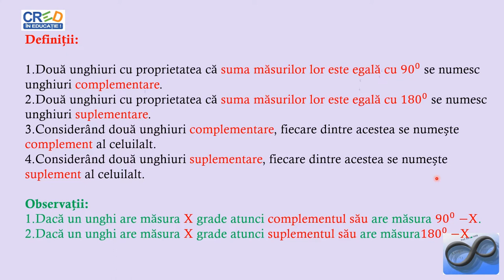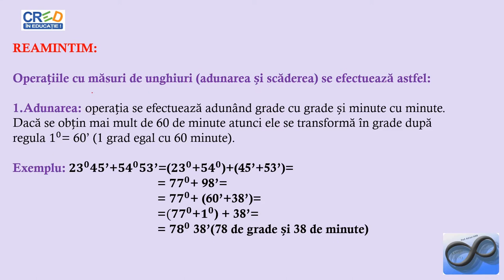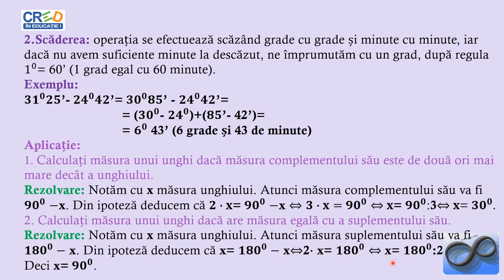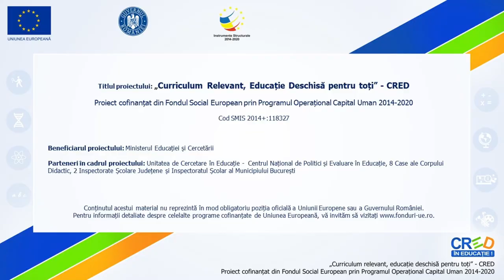Unghiuri complementare, unghiuri suplementare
Reamintim noțiunea de unghi precizând elementele componente ale acestuia și prezentăm noțiunile de unghiuri complementare/suplementare.
Reamintim introducerea măsurii unui unghi folosind raportorul și stabilim pentru perechile de unghiuri complementare sau suplementare relația, legată de măsură, dintre acestea.
Activitatea poate fi organizată la clasă frontal sau pe grupe, în cadrul lecțiilor de geometrie din clasa a VI-a.
Elevii se vor familiariza cu instrumentele de lucru (echer, riglă gradată, raportor), vor desena/identifica și măsura unghiuri diverse precizând dacă acestea formează perechi de unghiuri complementare sau suplementare.